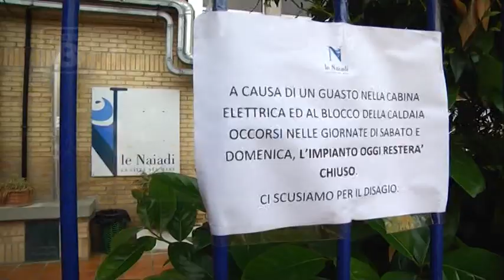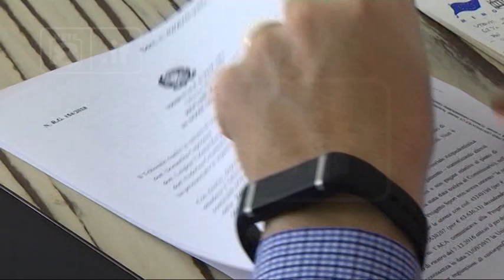Pescara - Naiadi, ancora tensioni